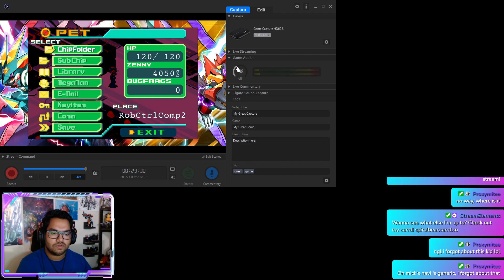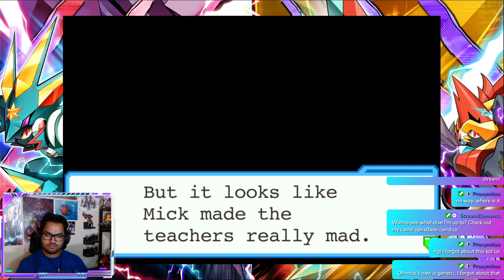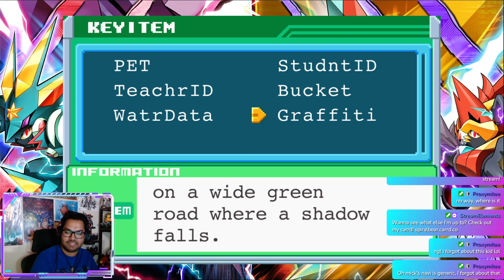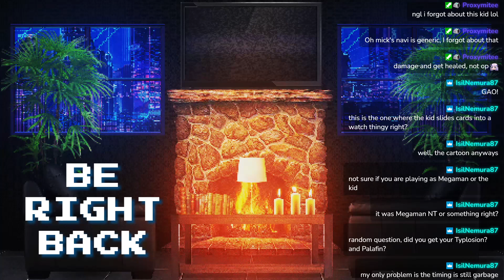It's like pokemon but digital | April 17 2023 VOD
Catch me live on M, W, F evenings